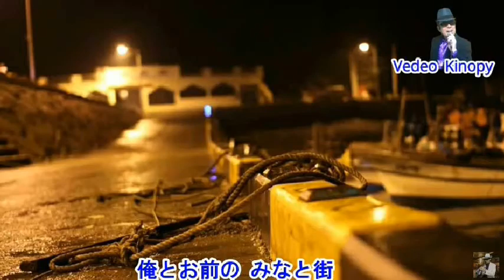（オリジナル曲） 標 （しるべ） 原曲 Kinopy5 作詞 黒井大翔 作曲Kinopy5 ‹歌：maido›a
作詞　黒井大翔　作曲　Kinopy5
素敵な動画もお借りしました有難うございました。＾＾）